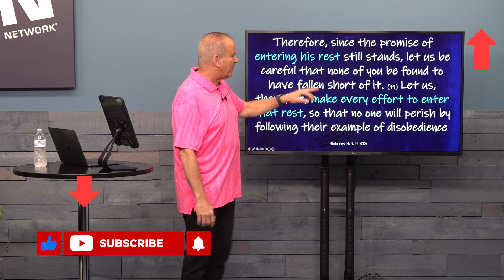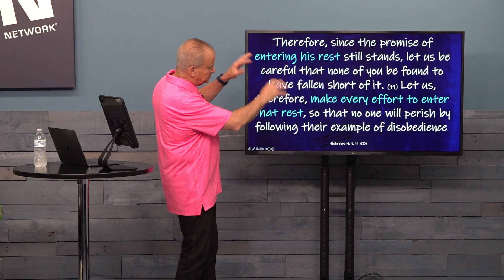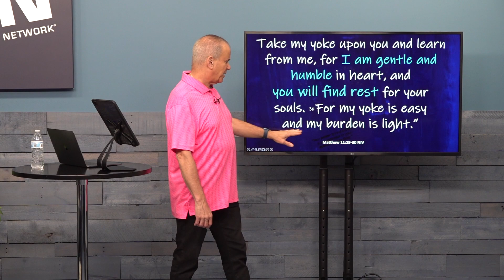Brainwashed: The Battle For Man's Mind | Episode 5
Would you like to support the ministry by donating? Your support helps us continue bringing hope and freedom to men's lives: ⁠

In Brainwashed Episode 5, Men’s Pastor Scott Caesar delves into the idea of taking control of one’s thoughts and finding inner peace in Christ. The discussion begins by referencing the Apostle Paul’s letter to the Corinthian Church, where he encourages them to break free from brainwashed false beliefs and strongholds. These strongholds are identified as lies that people hold onto, preventing them from fully embracing the truth of the Gospel. Paul’s advice to demolish these strongholds and take every thought captive is highlighted as a way to overcome anxiety, fear, negative emotions, and brainwashed thoughts.

Pastor Scott Caesar emphasizes the importance of surrendering to God’s will and finding rest in His presence. He likens the battle with thoughts to a tug-of-war, where resistance to ungodly thoughts is essential for maintaining control over one’s mind. By submitting to God and His Word, individuals can experience peace and freedom. The concept of repentance and renunciation of brainwashed sin is explored, stressing the need to agree with one’s past mistakes and let go of ungodly values. True strength is found in recognizing one’s limitations and relying on God’s worth rather than one’s own abilities.

Finally, Pastor Scott introduces four steps to achieve rest in Christ and battle negative brainwashed thoughts effectively. These steps include meditating on God’s Word, remaining submissive to Him, surrendering to His will, and drawing strength from the reward of Christ. By understanding that surrendering to God brings true rest and freedom, individuals can combat the influence of brainwashed worldy thoughts and find solace in their faith. The Men’s Discipleship Network is commended for spreading the message of hope and the Gospel of Jesus Christ to men and their families.

In the battle for men's minds, we have 5 steps that will help us. Here are the first three:
1. Recognize by Revelation
2. Resist by Remembering
3. Renounce by Redefining
4. Rest by Releasing/Relying
5. Rewarded by Rinse & Repeat

Discussion Question: "Why should you be able to enter into God's rest and release fear-driven, negative thinking in the battle for your mind?"

Man-nerism™: Rest is not found in releasing responsibility, but in releasing control-ability.

Learn more and get reminded of upcoming LIVE Bible Studies here: ⁠

Encounter Jesus : Experience Freedom : Enjoy Brotherhood : Engage Mission

Each Thursday NIGHT at 7 PM ET MDN brings an equipping and encouraging message designed to help men in their walk with Jesus. We believe men’s bible study should create a transformation and help him impact the culture and not let the culture impact him.